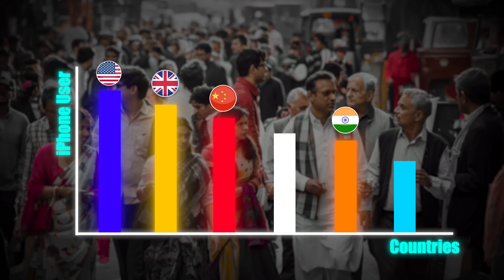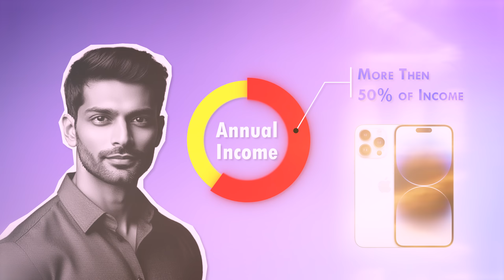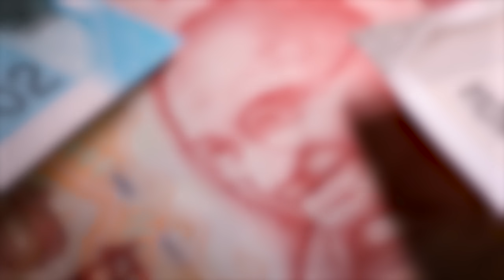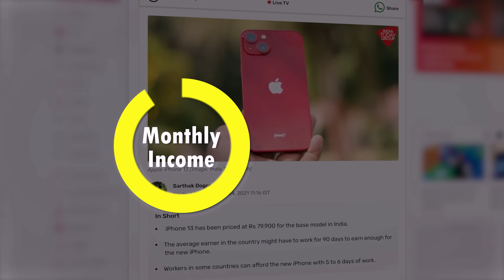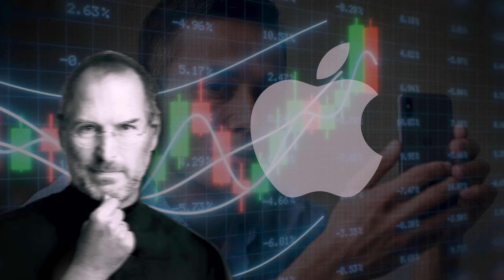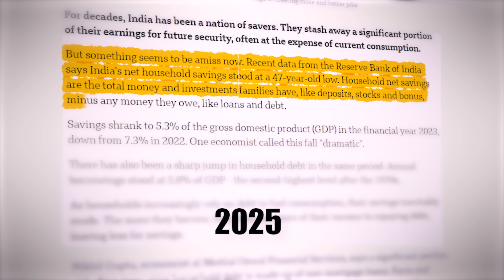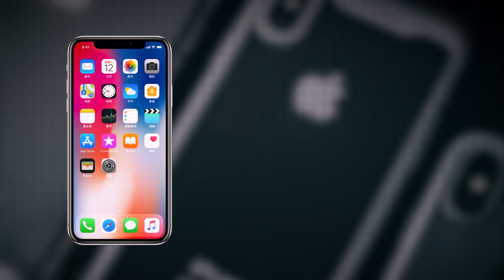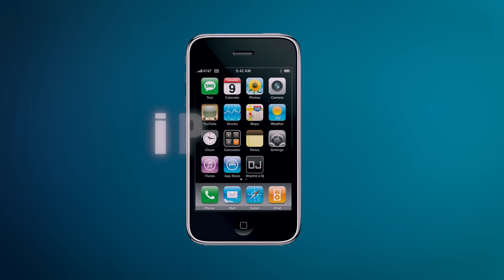Why Indians Are Crazy For iPhone?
iPhone 16 has been launched in India and people have gone crazy for it. But why is it so? In this video we have discussed the reasons Why Poor Indians are crazy for Rs. 150,000 iPhones.